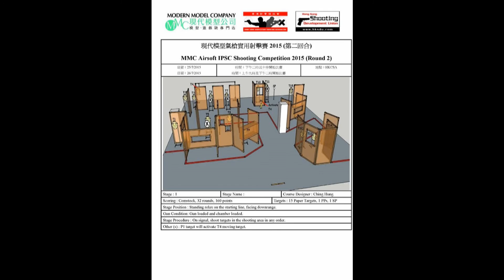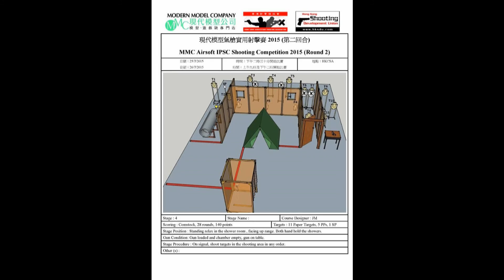MMC Airsoft IPSC 2015 Shooting Competition Round 2 -Dennis Fuk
Sa 氣槍IPSC初級證書課程
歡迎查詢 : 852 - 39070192